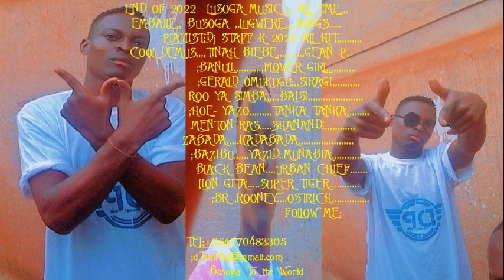NEW UGANDAN MUSIC 2023 LUSOGA-LUGWERE_LUGISU NONSTOP MUSIC 2023 ug music2023_DJ STAFFK_LATEST UG MIX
Dj STAFF K
thanks again for music promotion lusoga music to the world